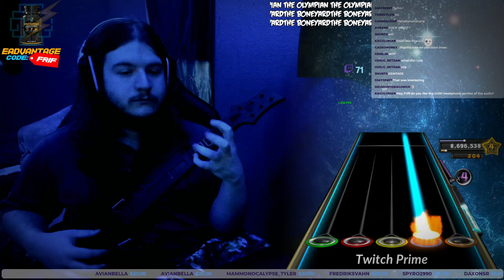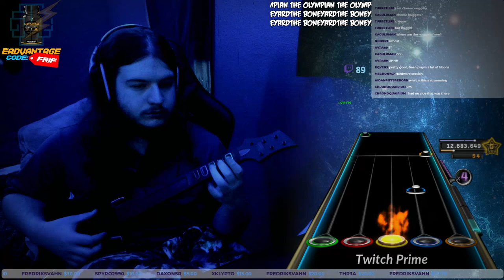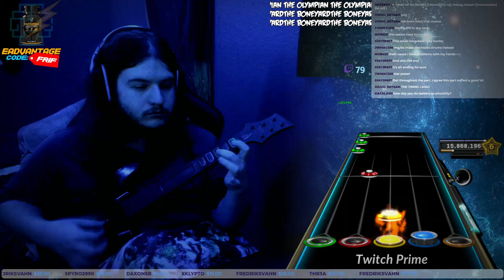The Olympian | Precision Mode 6.5 Star Run (16,643,741 97%)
long song innit?